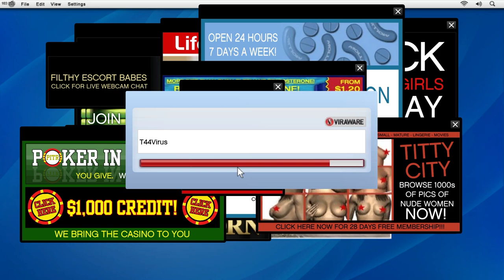GTA 5 - Mission #9 - Friend Request Walkthrough[1080P 60FPS] No Commentary